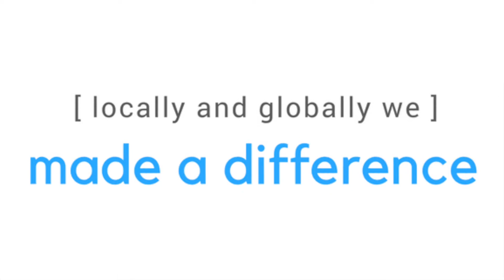Happy New Year ESA!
It's been an incredible year. We spent 2017 with our ESA friends making the world a better place. We can't wait for everything that 2018 has in store for us.